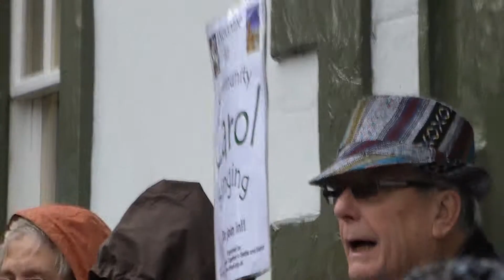We Three Kings - Carols at Settle 20 Dec 2014